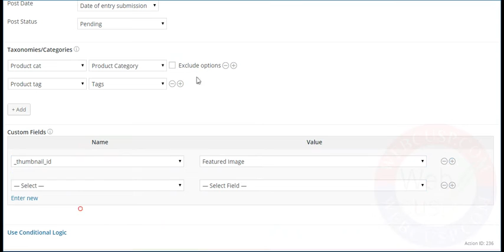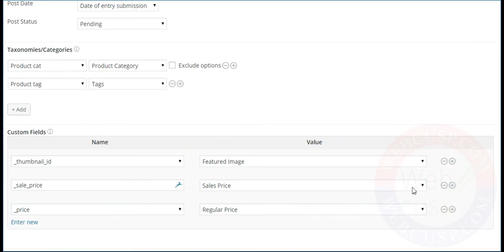Mapping WooCommerce custom fields to Formidable Pro form fields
This video shows how to map any Woocommerce product related custom fields to Formidabel Form fields (a form to post WooCommerce Products via frontend.